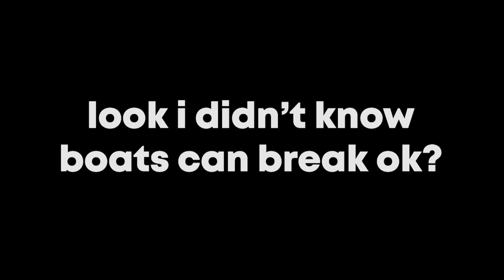Journey to max level in GPO! 🔥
Song used in this video:

Portrait of a Flirt
Hyper - Spoiler | Cyberpunk 2077 OST
Super Mario Bros 3 Tetris DS
Evening Breeze - Nom Tunes